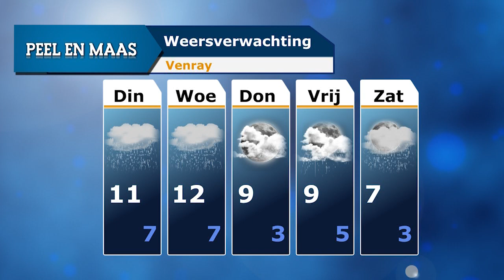Peel en Maas journaal 28 januari 2013 - Peel en Maas TV Venray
In dit Peel en Maas journaal ziet u een reportage van de Peel en Maas TV scholierenlopen van afgelopen zaterdag. Daarnaast komt Joop Derks aan het woord over het feit dat hij aanstaande vrijdag jurylid is bij de finale van het LVK. Verder is er aandacht voor Els Basten, zij won de prijs Medium van het jaar 2012. Ook ziet u beelden van de korfbalwedstrijd van Oranje-Wit van afgelopen weekend.